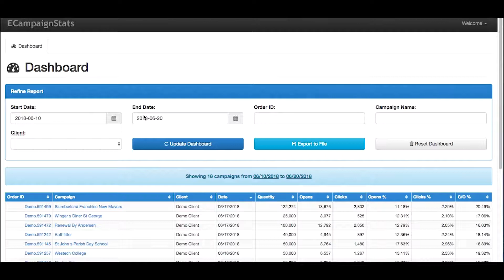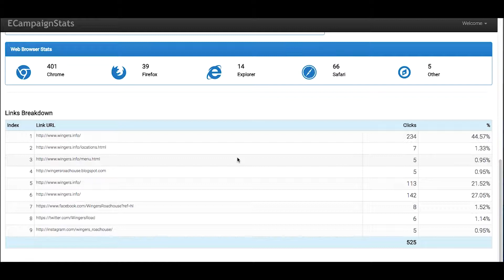Site Impact Tracking Platform 2018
Track the results of your campaigns within our Tracking Platform.

This real-time tracking platform not only will you have open and click through rates, but you’ll also have access to informative reporting which shows clicks by device type and browser, as well as a visual heat map to view your strongest and weakest performing links within your email.

Site Impact’s Private Label Email Marketing Solutions make it simple to incorporate email into your advertising services.

For more than 10 years, we have been powering advertising agencies and media companies both large and small, providing geo-targeted data, email marketing and digital advertising.
We have developed platforms that are customizable; whether that be API integrations into your already existing dashboards, or having them branded for you, these platforms simplify the email marketing process from onboarding to deployment.